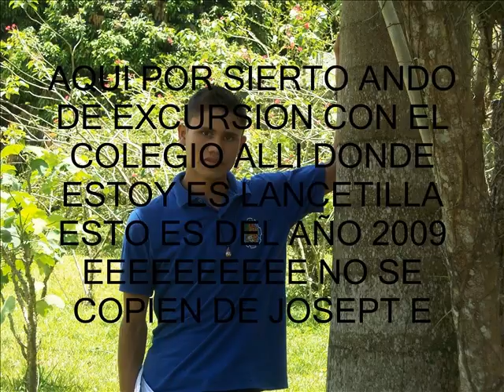TONIGHT JOSEPT 2009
HOL AQUE TAL AMIGOS DE YOUTUBE ESTE VIDEO ES PARA USTEDES PARA QUE MIREN QUE NOSOSTROS LOS DE SAN PEDRO SULA SOMOS LOS FRESONES Y SOCIO ACADEMICA PORQUE ESTUDIAMOS EN EL INTITUTO 1 DE MAYO 1954 OK NO SE COPIEN SOMOS LOS ORIGINALES ESTOS SOLO SON LOS BROTHERS JOSEPT Y SAMY IMAGINENSE NUESTRA PRODUCIOON ENTERA,